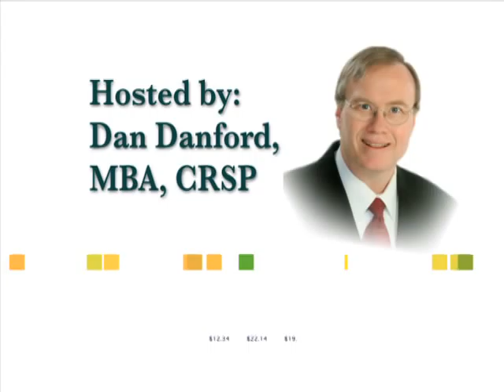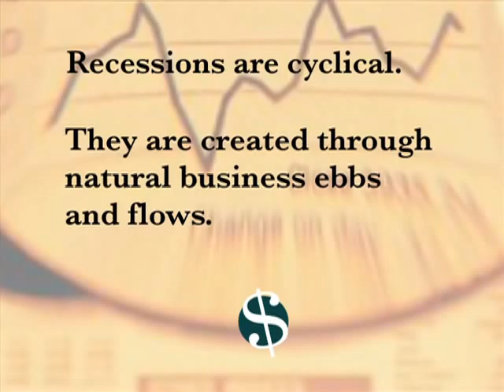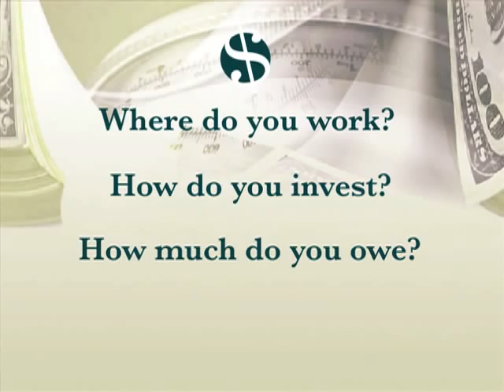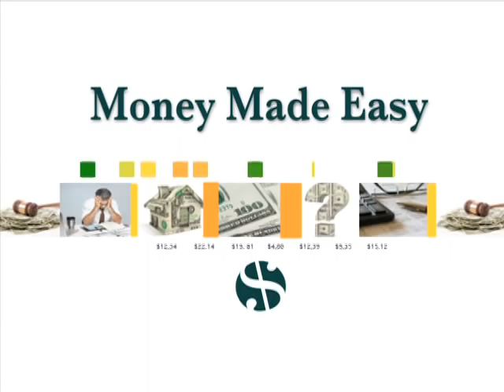Money Made Easy: Recession and Recovery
In these tumultuous economic times of a recession, many people are wondering when the recovery period is on its way. Financial adviser Dan Danford discusses the recession and how to work your way to recovery. If you need financial advice on divorce as you deal with your own economic upheaval brought on by a separation, contact the divorce lawyers for men at Cordell & Cordell